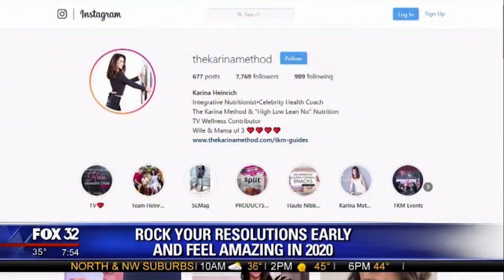FOX32: Rock Your Resolutions Early & Feel Amazing In 2020 // Karina Heinrich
Rock your resolutions early and feel amazing in 2020